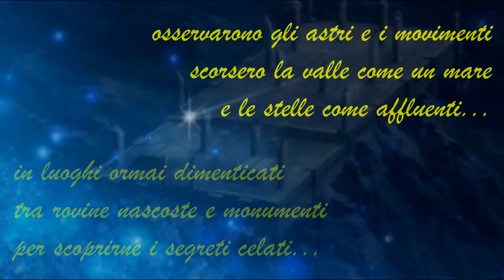Vetta Lancia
Sei ragazzi si sono riuniti per condividere con voi questa passione.

Salite in vetta!

Ost: The Story So Far… - Rhythm thief